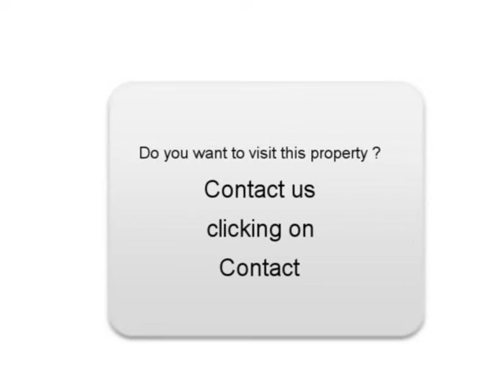Sale one Seat Altea Bitche Moselle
For sale at  Bitche  Used car Seat Altea of 39000 Km.
used motors Autoenvideo : Sale one Seat Altea  Bitche  Moselle